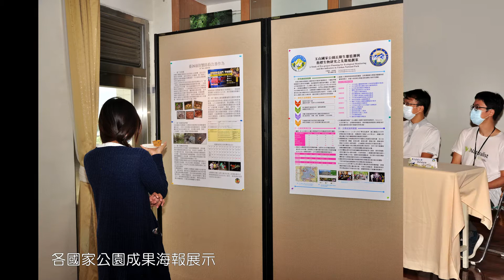109年登山研討會及生物多樣性主流研討會暨工作坊成果影片